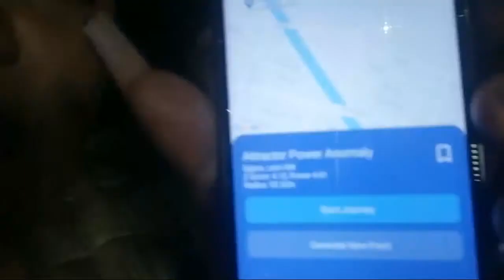Vamos a la aplicación Randonautica - La aplicación que no debes usar Parte 1